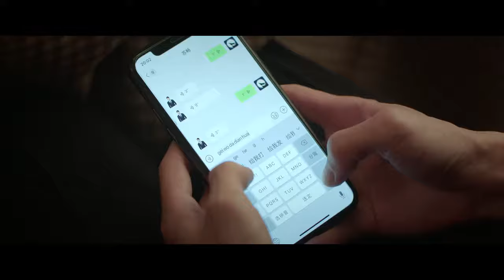พากย์ไทย: ท่านประธานแผนสูง | ครึ่งทางรัก (Love is Sweet) EP.13 | iQiyi Thailand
เรื่องย่อ : เจียงจวินกับหยวนซ่วยเป็น “เพื่อนเล่นกันโดยไม่ได้คิดอะไร” เธอกลับไปคบหากับคนอื่น ผ่านไปหลายปี พวกเขาพบกันอีกครั้งในโลกธุรกิจ เขาคือนักลงทุนมือทอง แต่เธอคือมือใหม่จอมเซ่อซ่า ใครจะคิดว่าพี่ชาย “ที่โตมาด้วยกัน” และปกป้องตัวเองมาตั้งแต่เด็ก จะเปลี่ยนไปอย่างกับคนละคน กลายเป็นเจ้านายจอมเจ้าเล่ห์ของเธอ? และเมล็ดพันธุ์ของการแอบรักที่ฝังลึกอยู่ในใจของทั้งสองจะเบ่งบานออกมาเป็นความรักอย่างไรกันนะ?

นักแสดงนำ:
หลัวหยุนซี, ไป๋ ลู่

ซีรี่ย์อื่นที่นำแสดงโดย"หลัวหยุนซี":
【ซับไทย】ไฟผลาญจันทร์ (And The Winner Is Love)

ซีรี่ย์อื่นที่นำแสดงโดย"ไป๋ ลู่":
【ซับไทย】ภารกิจรักนักเรียนทหาร (Arsenal Military Academy)
【ซับไทย】รักครั้งแรกของฉัน (Lucky's First Love)

ซีรี่ย์ฮิต:
【ซับไทย】คดีปีศาจแห่งเมืองไคเฟิง ภาคสอง (No Boundary Season 2)
【ซับไทย】ปิ๊งรักไอ้ต้าวดิจิตอล (Love Crossed)
【ซับไทย】คดีปีศาจแห่งเมืองไคเฟิง (No Boundary Season 1)